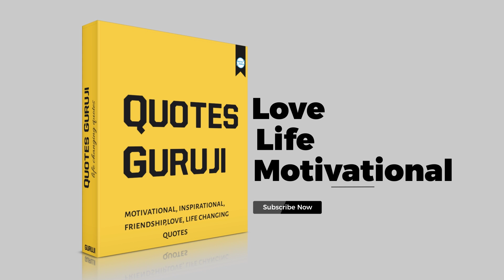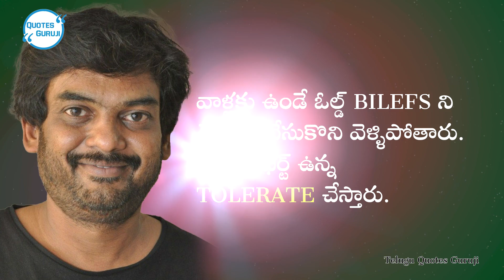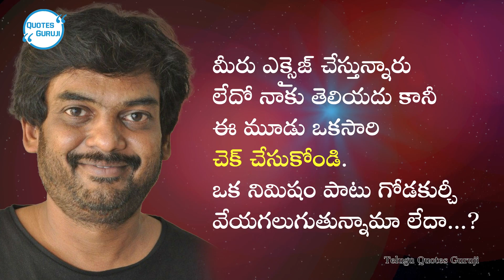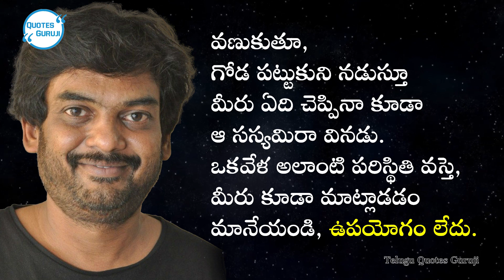Motivational & Inspirational Quotes of puri jagannadh | Telugu quotes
chapters:
0:00 intro
0:07 quotes of puri jagannadh
3:13 end screen

similar searches :
telugu quotes
telugu quotations
motivational quotes
motivation quotes
motivational video
inspirational quotes
quotes about life
motivational
motivational speech
quotes
telugu quotes love
telugu quotations whatsapp status
telugu quotations status
telugu quotations love
telugu quotations friendship
love quotations in telugu
love quotes in telugu
best love quotations in telugu
telugu sukthulu
nithya sathyalu